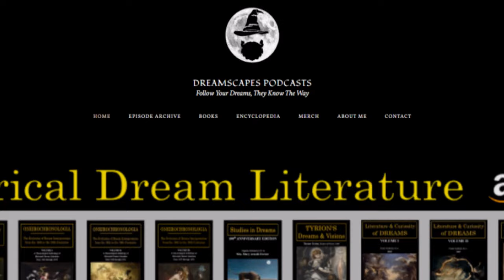Dreamscapes Episode 159: Free As A Bird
Ann Swanson

"No one who, like me, conjures up the most evil of those half-tamed demons that inhabit the human breast, and seeks to wrestle with them, can expect to come through the struggle unscathed." ― Sigmund Freud

“Until you make the unconscious conscious it will direct your life and you will call it fate” ― Carl Gustav Jung

~ Benjamin